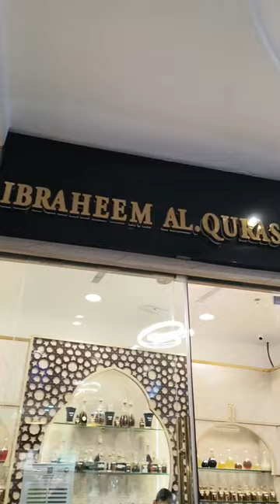Exclusive Ibrahim al Qurashi Perfume Shop Which has Unique Blends and Oudh Oil